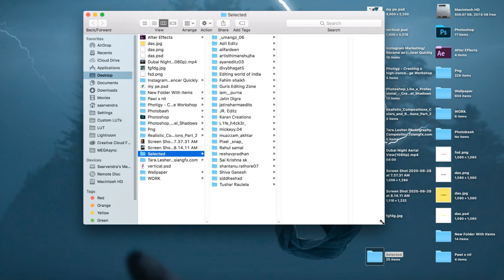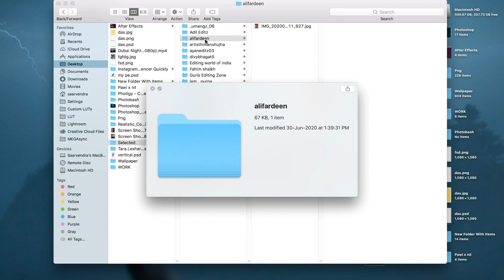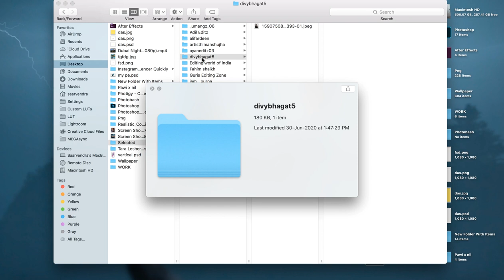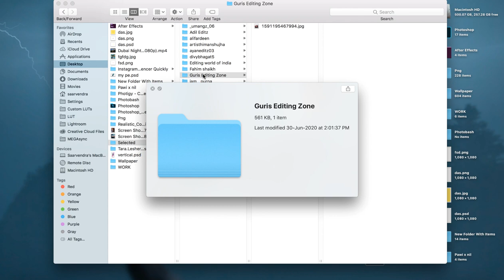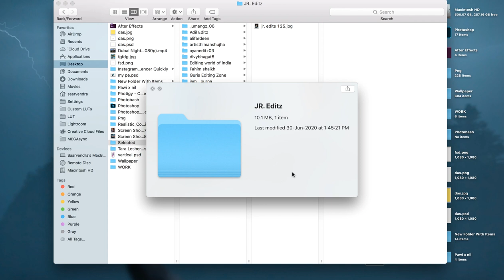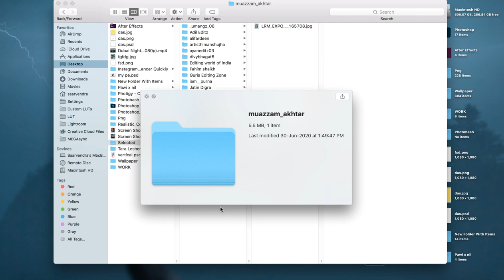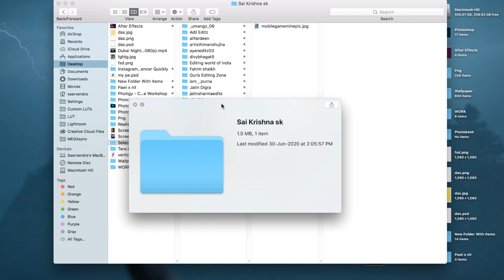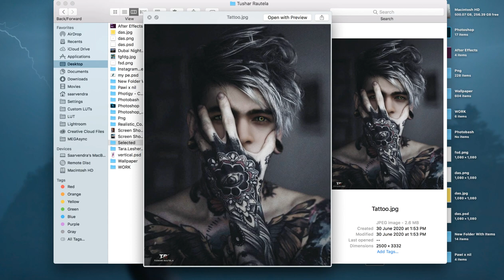Photo Editing Competition - Instagram - Saarvendra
List of 25 Winners - In Alphabetical Order
Follow & Get Inspired
_umangz_06
Adil Editz
alifardeen
artisthimanshujha
ayaneditz03
divybhagat5
Editing world of india
Fahim shaikh
Guris Editing Zone
iam__purna
Jatin Digra
jatinsharmaedits
JR. Editz
Karan Creations
L1fe_h4ck3r_
mickeyy.04
muazzam_akhtar
Pixel _snap_
Rahul samal
reshavpradhan
Sai Krishna sk
shantanu.rathore07
Shiva Ganesh
siddheshxd
Tushar Rautela

For More Video Like this Comment Down ..